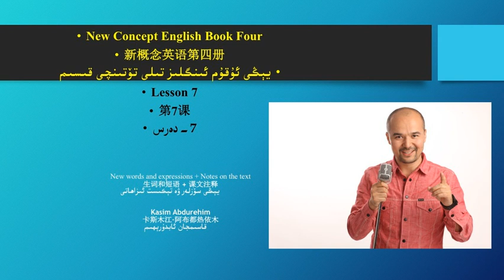يېڭى ئۇقۇم ئىنگلىز تىلى 4- قىسىم 7- دەرس يېڭى سۆزلەر